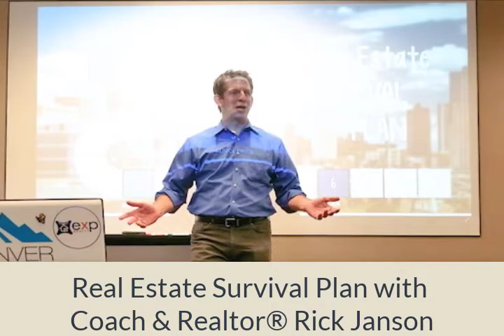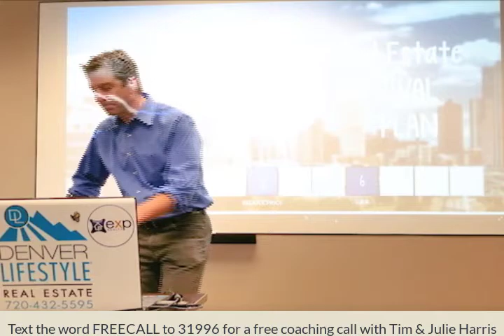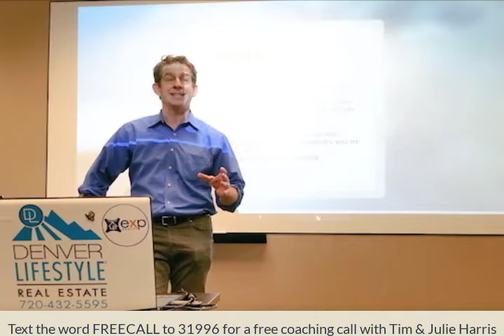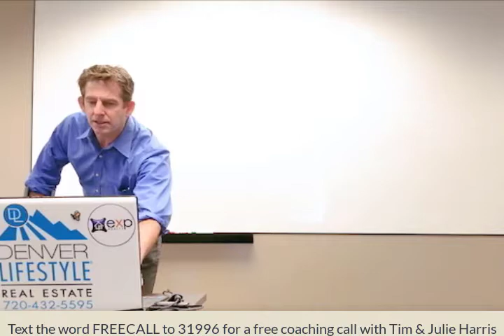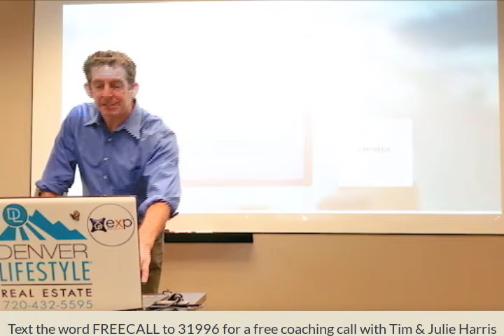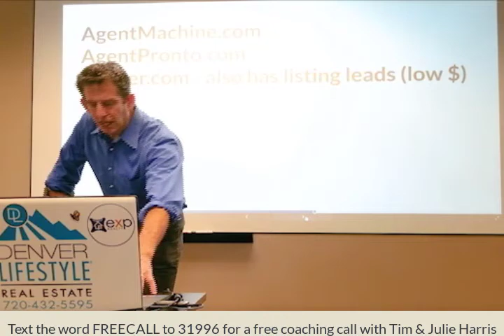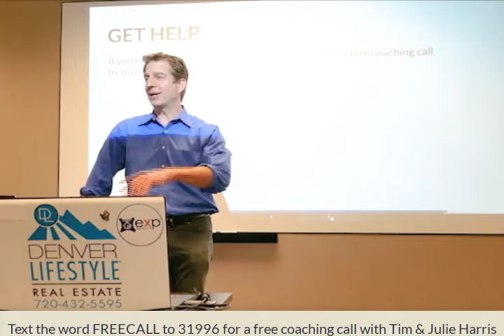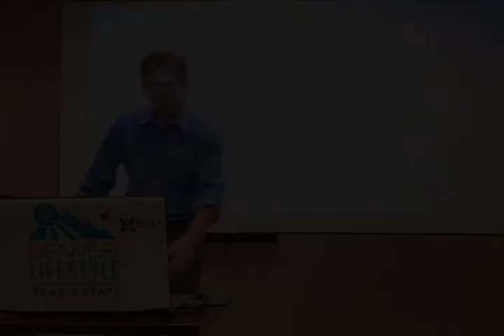Real Estate Survival Plan - Tim & Julie Harris Certified Coaching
The Real Estate Survival Plan

This is one of my favorite topics, back by popular demand.

Let's jump in, what is it?

First, when is it time to use it?

Not just for newbies. Many will use it from time to time, even for grizzled veterans to plug a gap or regain momentum.

Low cash reserves.
For whatever reason, nothing pending. We can see that this time of year. You have a huge flurry of activity, then what happens?  You spent all that time holding deals together... not prospecting.
List-less.  You have zero listings or are on the path to zero listings.
Recovering from big financial hit. Surprise tax bill, medical bill, teenagers or toddlers (give examples), whatever is making you cash-strapped. Let's be honest.
When you lose a few deals you were counting on...
REO addict recovery. Back to reality, need to re-tool business.
Market changes on you...

Not just for new agents. Top agents use this from time to time.

With coaching, we aim to make you a strong enough agent that you do not need to use this very often - or ever again.

In the interim, use the plan. It's proven and time-tested.

RULES

1)  Actually follow the plan. It is a temporary 30, 60 or 90 day plan. When you FOLLOW it, you will get out of the plan a lot faster. This is not your long-term plan. Do not pick and choose what you will implement. Do all of it.
2)  Do not try to reinvent the wheel, just be in action.
3)  Do nothing but dollar productive activity during survival mode, e.g. choose your time-wasting activity, don't do it. How do you waste time?
What is dollar productive in real estate - prospecting, lead generation of some sort, following up on leads, pre-qualifying, presenting, negotiating and closing. Do nothing but these things.
4)  Do not spend any money during survival mode e.g. charging the "magic bullet" on your card. That is praying to the real estate gods, that is not a plan.
5)  Commit to working t days a week, 8 hours a day in real estate. You do not have the luxury of excuses or poor time management when doing this plan. Most of you are right where you can't take it any more...
6)  Do not spend time with anyone who is negative.
7)  Remind yourself daily that this is temporary and you are taking action.
8)  Ask for help when you need it.

ACTUAL PLAN

3 new listings
3 new buyers
3 new pendings
3 new closings
... in next 90 days or less, as long as you do 100% of the plan.

Often students will get results in 30 days or less when you take the Plan seriously.

What is the Plan?  Watch the video to find out!

Text FREECALL to 31996 for a free coaching call with Tim & Julie Harris Coaching.